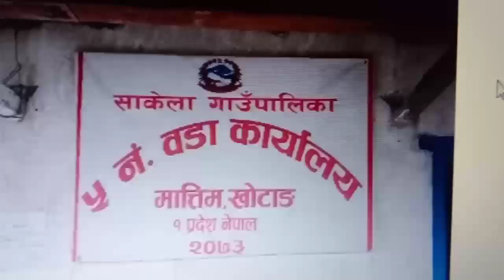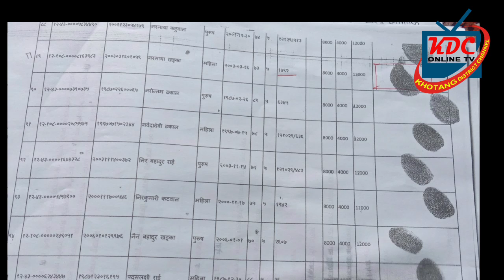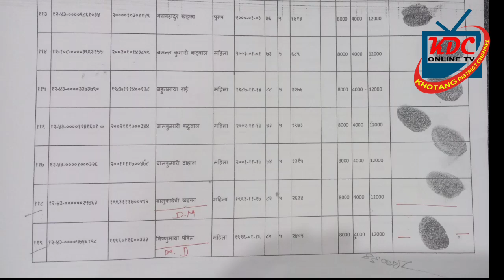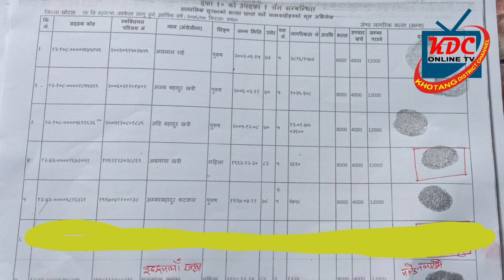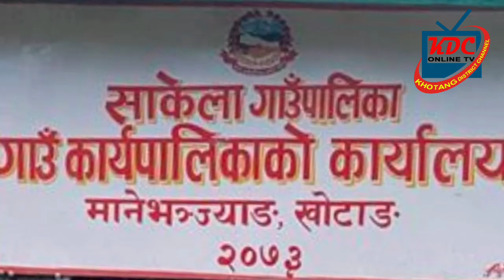साकेला गाउँपालिकामा अनियमित भएको सामाजिक सुरक्षा भत्ता ,बृद्दा भत्ता कि मृत#क भत्ता ?? कस्ले खायो ?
KDC_ONLINE_TV सबै प्रकारको भिडियो हेर्न यश च्यानल लाई सब्सक्राईब गरि घण्टी लाई दबाई दिनु होला । सधै नया नाैलाे ताजा भिडियाे ल्याउने प्रयास गर्ने छाै । धन्यवाद
 @ यदि हजुर हरुको गाउँ ठाउँमा पनि नया कला गला र प्रतिभा प्रसारण  गर्न योग्य भए सम्पर्क गर्नुहोला ।